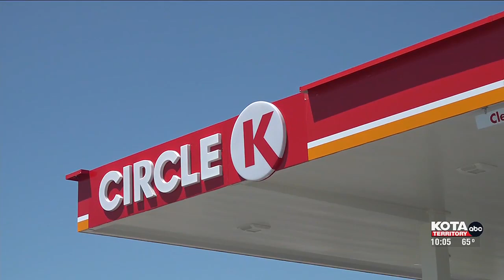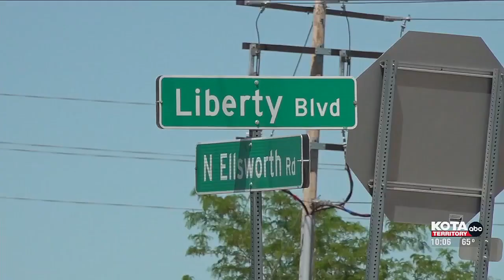Box Elder’s continuous growth brings new businesses, opportunities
While he feels it’s important to have businesses catering to locals, Box Elder Mayor Larry Larson mentioned he wants the town to become an attractive destination for visitors.